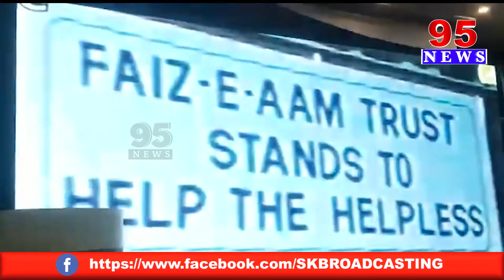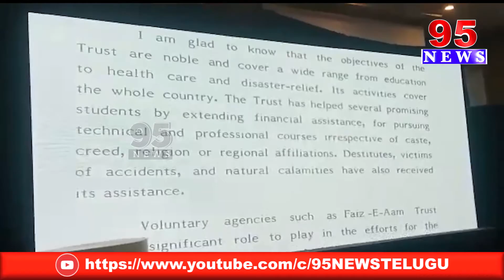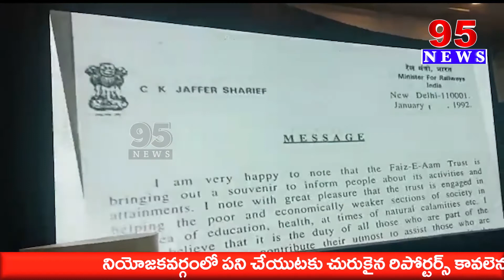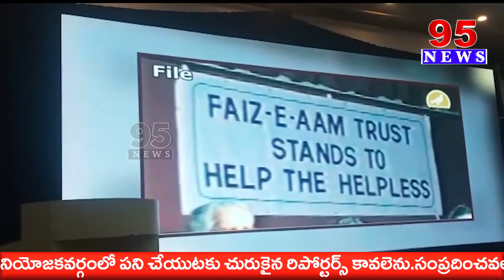ఫయిజ్ ఆం ట్రస్ట్ 40 సంవత్సరాలు పూర్తి చేసుకున్న సందర్భంగా విద్యార్ధిని , విద్యార్థులకు సన్మానం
95  News is a New age  channel that provides unbiased and comprehensive news and entertainment programs in Both Telugu states and India.

95 News delivers reliable information across all platforms: TV, Internet, and Mobile.